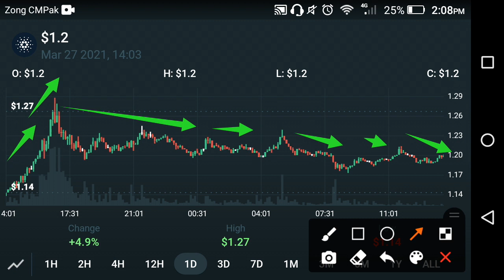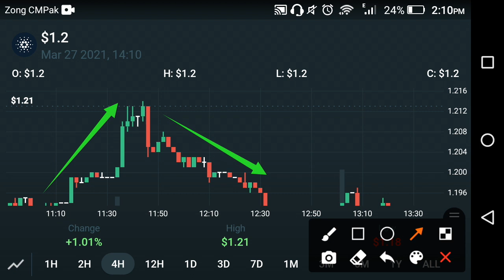Cardano ADA Holders ! Quickly Watch this video || Cardano price Predication 2021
In this Video i am gone to show you Cardano ADA Holders ! Quickly Watch this video || Cardano price Predication 2021 || ADA Cardano

adaanalysis

We Uploading following types of videos:
1) Andriod Apps , Andriod Problem , Andriod Tips and tricks
2) Computer Helps ANY kind of Related Pc Apps , softwere , Online Web and Social Problem.
3) YouTube Related For Example Channel Growing , channel Monetization , Tips and Tricks for viral video.
4) Andriod Apps Review
5) All Social Media Growing , Problems , Tips and tricks Etc.
Some Extra

YouTube Promotion
2) COMMENT ( Random comment )
3) SEE EVERY DAY MY CUMMUNITY POSTS

2 ) How to gain subscribers fast | How to Get subscribers on YouTube | increase subscribers fast 2021

3 ) New Earning App 2021|| How to Make Money Online || Watch videos Earn money || Easy way to earn money

4 ) New Earning App 2021/ Watch video earn money / Money Time app sy paise kaise kamaye